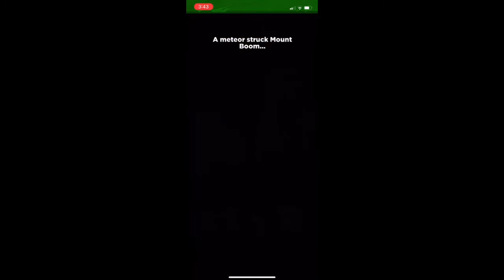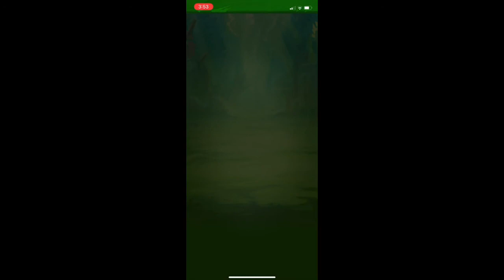Best Fiends Gameplay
Today I play a game of Best Fiends.